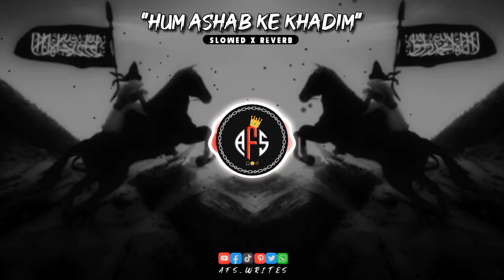𝐇𝐔𝐌 𝐀𝐒𝐇𝐀𝐁 𝐊𝐄 𝐊𝐇𝐀𝐃𝐈𝐌 - اصحاب ؓ کے خادم - [𝐒𝐥𝐨𝐰𝐞𝐝 + 𝐑𝐞𝐯𝐞𝐫𝐛] || 𝔸𝔽𝕊 𝕎ℝ𝕀𝕋𝔼𝕊🥀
𝐀𝐒𝐒𝐀𝐋𝐀𝐌-𝐔-𝐀𝐋𝐀𝐈𝐊𝐔𝐌 🤝

𝐕𝐈𝐃𝐄𝐎 𝐓𝐈𝐓𝐋𝐄 🖇️

𝟎𝟏.
     𝐘𝐚 𝐍𝐚𝐛𝐢 𝐒𝐚𝐥𝐚𝐦 𝐀𝐥𝐚𝐲𝐤𝐚 [𝐒𝐥𝐨𝐰𝐞𝐝 & 𝐑𝐞𝐯𝐞𝐫𝐛] 𝐖𝐢𝐭𝐡 𝐔𝐫𝐝𝐮 𝐓𝐫𝐚𝐧𝐬𝐥𝐚𝐭𝐢𝐨𝐧 | 𝐀𝐅𝐒 𝐖𝐑𝐈𝐓𝐄𝐒 🥀

𝟎𝟐.
     𝐋𝐢𝐲𝐚𝐤𝐮𝐧 𝐘𝐚𝐦𝐮𝐤𝐚 | [𝐄𝐱𝐭𝐫𝐞𝐦𝐞𝐥𝐲 𝐒𝐥𝐨𝐰𝐞𝐝 & 𝐑𝐞𝐯𝐞𝐫𝐛] 𝐖𝐢𝐭𝐡 𝐔𝐫𝐝𝐮 𝐓𝐫𝐚𝐧𝐬𝐥𝐚𝐭𝐢𝐨𝐧 | 𝐀𝐅𝐒 𝐖𝐑𝐈𝐓𝐄𝐒 🥀

𝟎𝟑.
    𝐒𝐡𝐚𝐧-𝐞-𝐔𝐦𝐚𝐫 𝐅𝐚𝐫𝐨𝐨𝐪 (𝐑𝐀) | 𝐔𝐫𝐝𝐮 𝐩𝐨𝐞𝐭𝐫𝐲 𝐚𝐛𝐨𝐮𝐭 𝐔𝐦𝐚𝐫 𝐅𝐚𝐫𝐨𝐨𝐪 (𝐑𝐀) | 𝐀𝐋 𝐅𝐀𝐉𝐀𝐑 𝐒𝐓𝐔𝐃𝐈𝐎

𝟎𝟒.
     𝐓𝐀𝐌𝐀𝐍𝐍𝐀🎧-[𝐍𝐀𝐀𝐓 𝐋𝐎𝐅𝐈] 𝐅𝐨𝐫 𝐒𝐭𝐮𝐝𝐲𝐢𝐧𝐠, 𝐒𝐥𝐞𝐞𝐩𝐢𝐧𝐠, 𝐑𝐞𝐚𝐝𝐢𝐧𝐠 & 𝐑𝐞𝐥𝐚𝐱𝐚𝐭𝐢𝐨𝐧 𝐖𝐢𝐭𝐡 𝐑𝐚𝐢𝐧 𝐒𝐨𝐮𝐧𝐝

𝟎𝟓.
𝙌𝘼𝙈𝘼𝙍𝙐𝙉 -  قمرٌ  - [𝐒𝐥𝐨𝐰𝐞𝐝 + 𝐑𝐞𝐯𝐞𝐫𝐛] | 𝔸𝕣𝕒𝕓𝕚𝕔 𝕃𝕠𝕗𝕚🎧

𝐄𝐃𝐈𝐓𝐈𝐍𝐆 𝐀𝐏𝐏𝐒 🔥

►If you are the original creator of any part of this video And you didn't want that i use it in my video. I will remove it immediately.
Thanks...❤️❤️

𝐓𝐀𝐆𝐒 🔖: naat sahaba i_love_sahaba naat_lofi

𝐊𝐄𝐘𝐖𝐎𝐑𝐃𝐒 🔖

Hum ashab ke khadim
Hum ashab ke khadim slowed reverb
Hum ashab ke khadim lofi
Urdu lofi nazam
Lofi nazam
Relaxing naat
Best urdu nazam
Slowed reverb naat fir relaxing